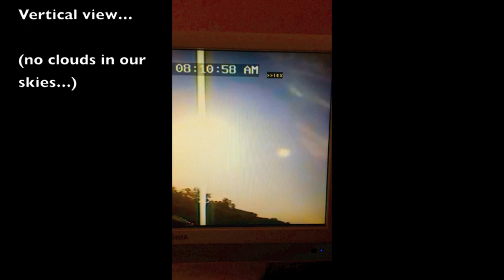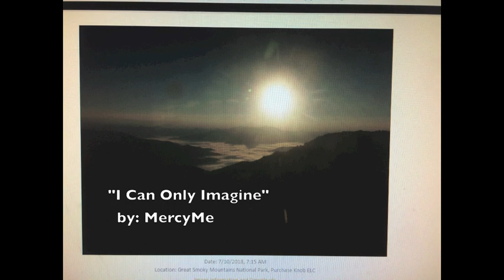Speechless... (Watchman Update 8 5 18)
It's amazing what you can see when there aren't a million clouds covering the sky!!  Let's take a good look at a few objects in this Nemesis/Dragon celestial system…
It's RIGHT ABOVE US!!!